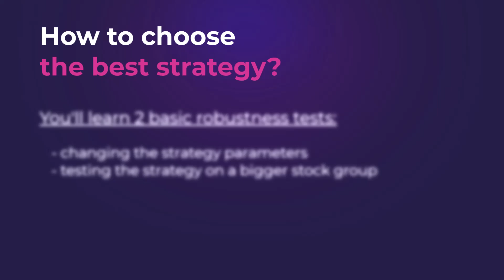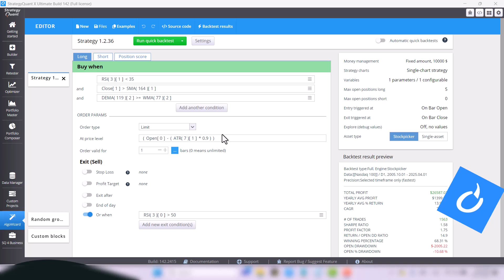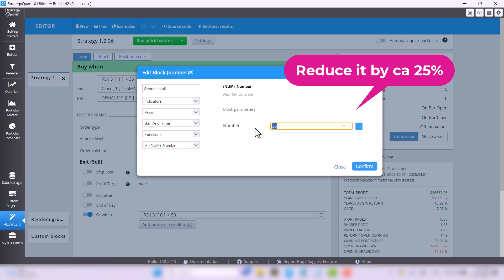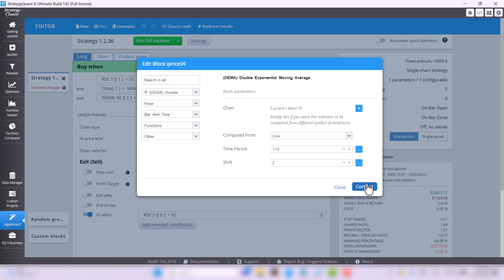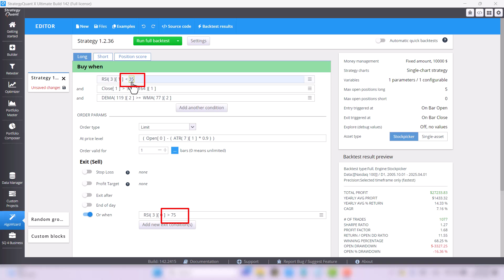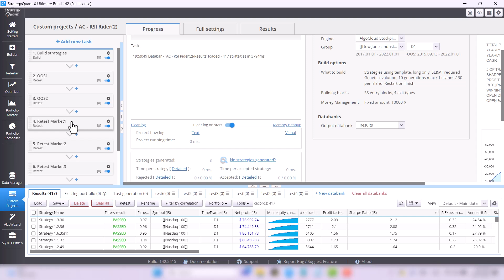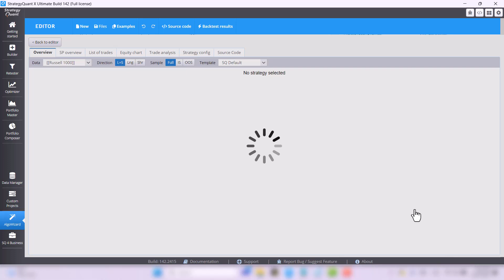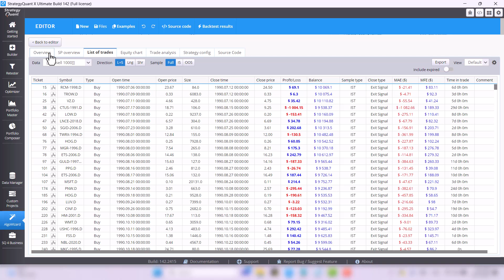How to Verify Robustness Stock Algo Strategies?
Algohubb - innovative trading systems for stocks